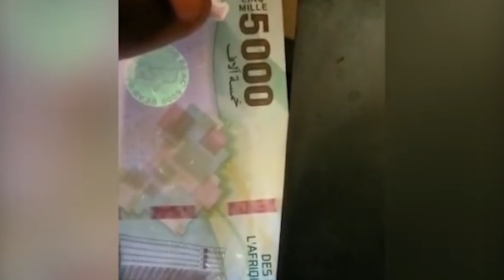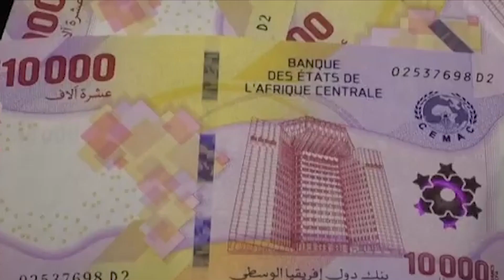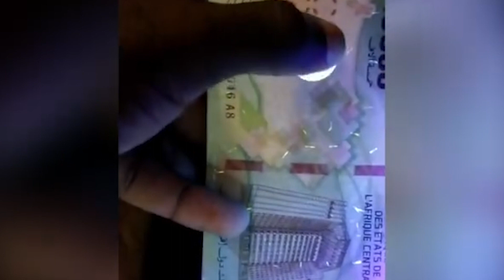Economie: Les faux billets de banque au devant de la scène / WafricanNews